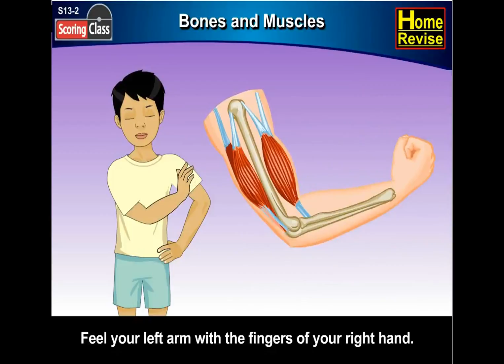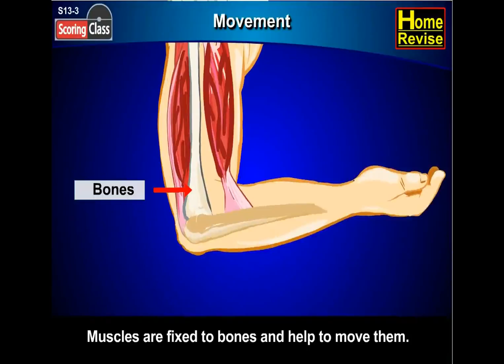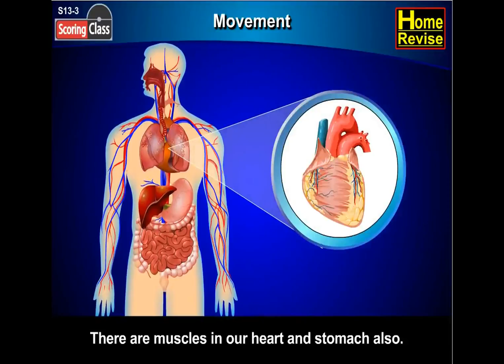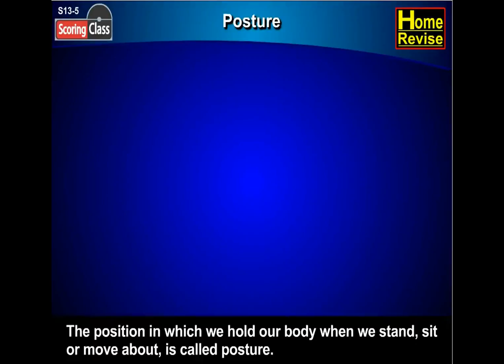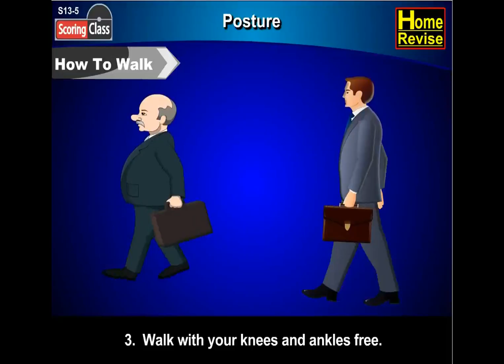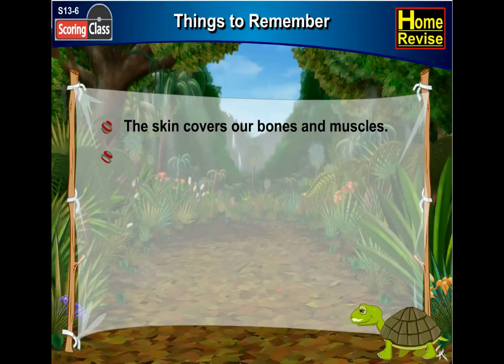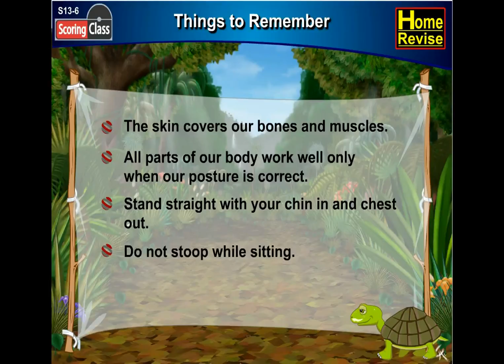The Human Body | 2nd Std | Science | CBSE Board | Home Revise